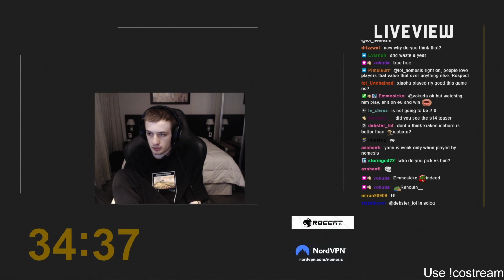Nemesis on yone